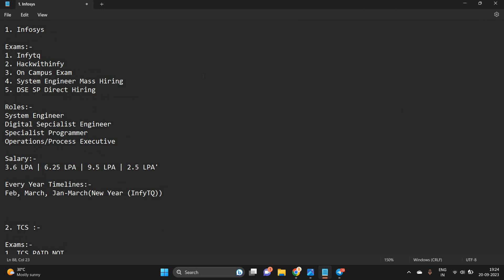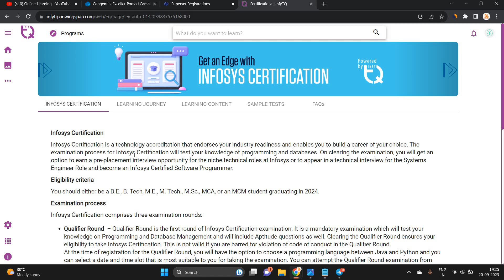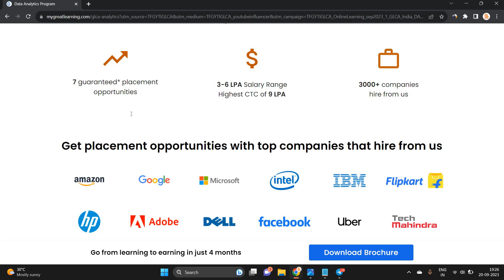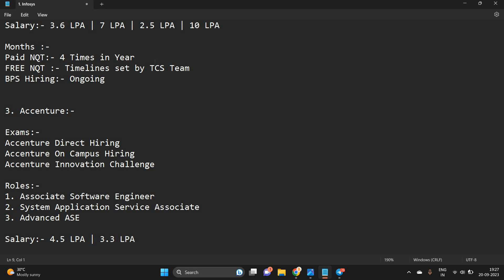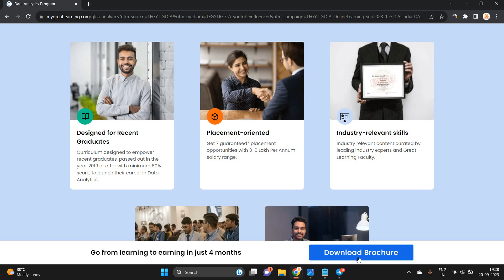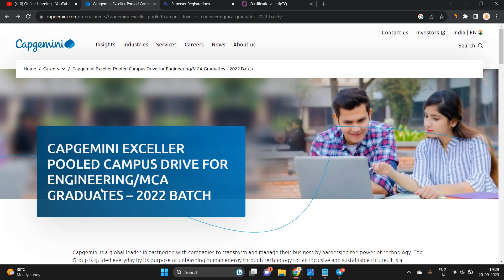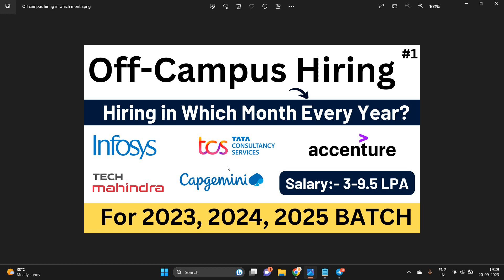Top Service Based Off-Campus Hiring In Which Month |Infosys, TCS, Accenture, Capgemini Hiring Phase?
Hello everyone this video is all about campus hiring timelines from top Mnc's.

software hiring
 jobs freshers
fresher hiring
freshers hiring
summer internship
off campus
freshers jobs
btech jobs